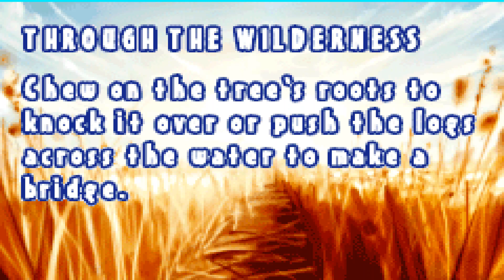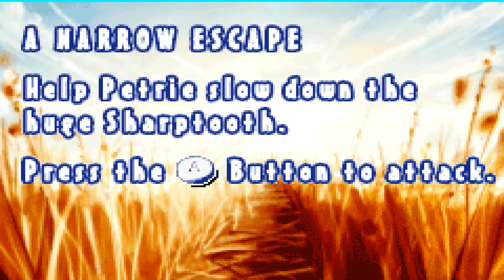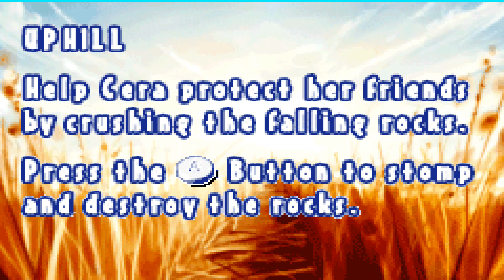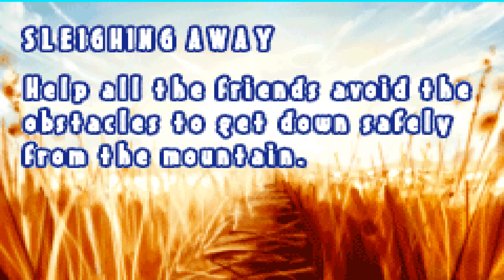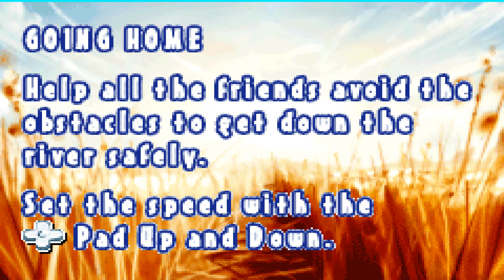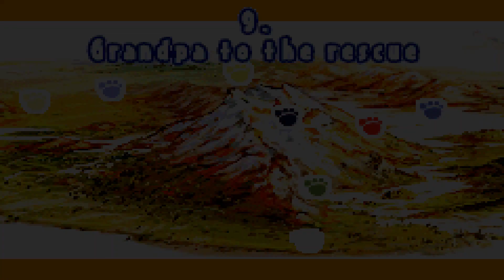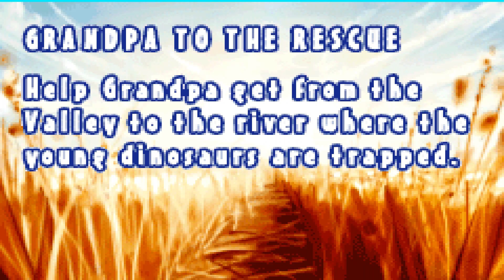The Land before Time: Into The Mysterious Beyond GBA Playthrough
The Land before Time: Into The Mysterious Beyond for the GBA

Yet another Land Before Time Game :) its the last i swear :')